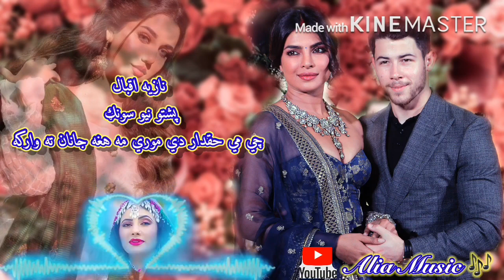(Che me haqdar dai mora ma hagha janan ta warka) Nazia Iqbal Pashto new song 2020